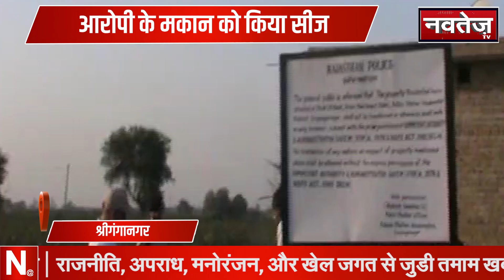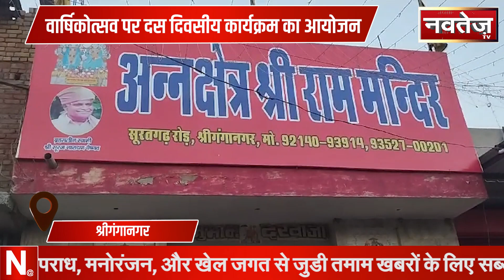Fatafat : Non-Stop Superfast | Rajasthan News | Latest News | Navtej TV | Rajasthan BJP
बांसवाड़ा : हेमा निनामा ने असहाय बच्चों को भोजन कराकर जन्मदिन मनाया...
जयपुर: वाणिज्यिक कर आयुक्त ने ली अधिकारियों की बैठक...
श्रीगंगानगर: कलेक्टर कार्यालय में प्रेस वार्ता का आयोजन...
श्रीगंगानगर : आरोपी के मकान को किया सीज...
बीकानेर: नाबालिग के साथ छेड़छाड़ का मामला...
राजसमंद: खनन माफियाओं के हौसले बुलंद...
श्रीगंगानगर : वार्षिकोत्सव पर दस दिवसीय कार्यक्रम का आयोजन...
बीकानेर: आचार संहिता का उल्लंघन करने पर पुलिस की कार्रवाई...
जालोर: देवजी के काफिले को दिखाए गए काले झंडे...
अनूपगढ़: क्रिकेट प्रतियोगिता का हुआ समापन...